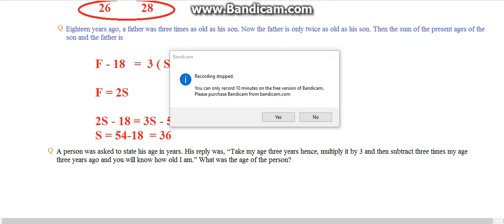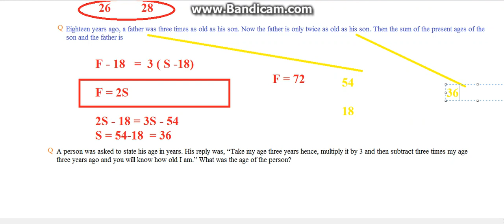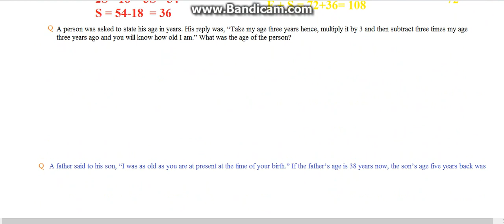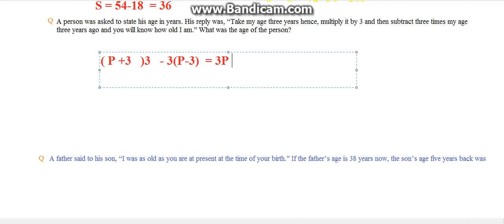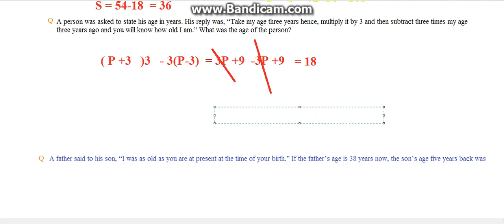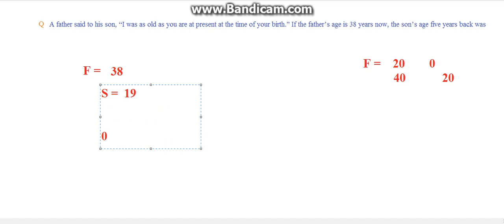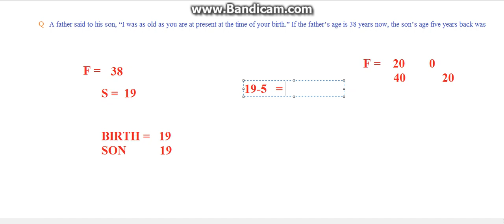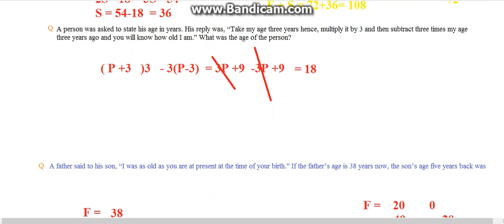AGES PART 2